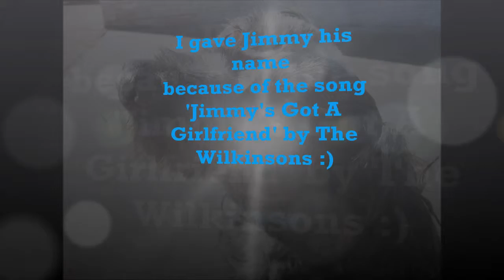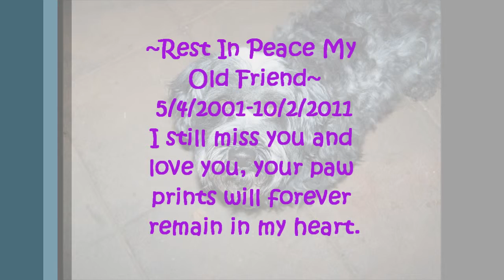~Rest In Peace Jimmy~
Jimmy was a maltese shitzu X blue cattle dog. I begged mum and dad to let me keep him because when he was a puppy he looked similar to a dalmatian. And at that time I was obsessed with 101 Dalmatians. But then he slowly became almost completely dark grey, but you could still faintly see his black patches, and the white star on his head remained. He was my bestfriend growing up and was always there to comfort me. I miss him so much. The world stood still the day I found that he left this earth. It was one of the hardest goodbyes of my life. I love you Jimbo, rest in peace.